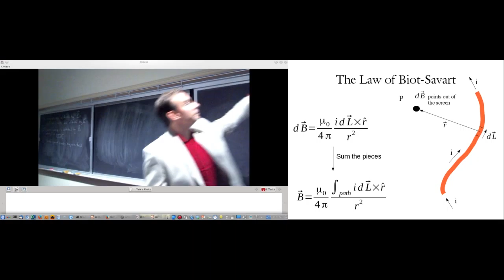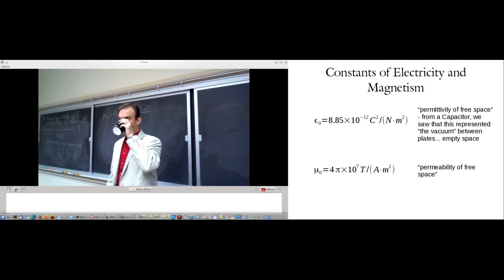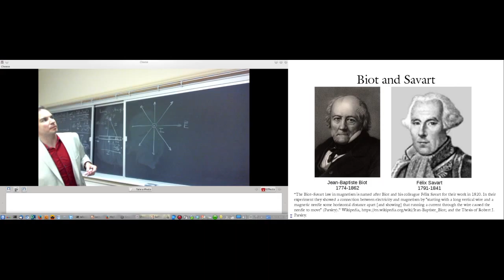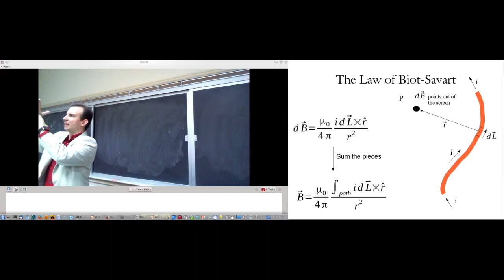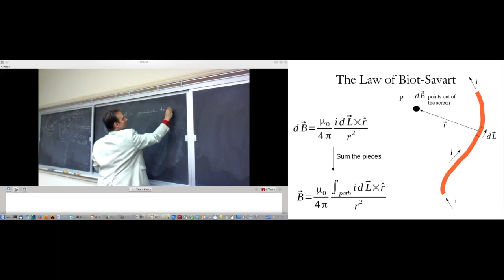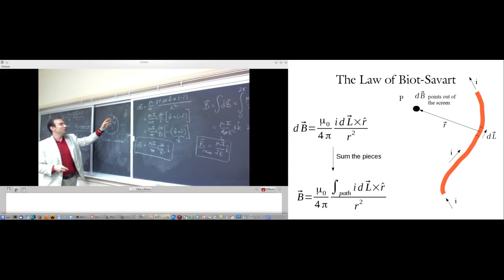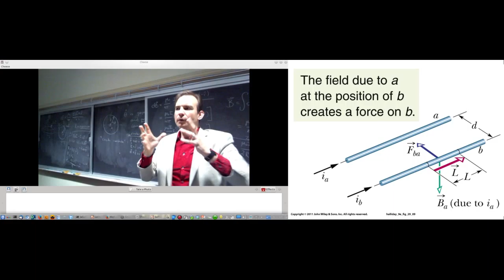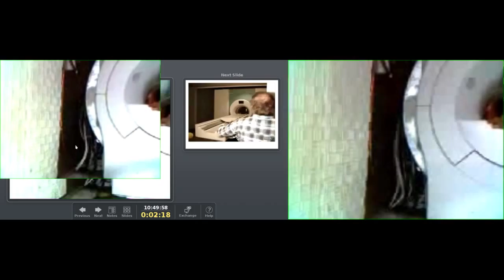PHY1308, Fall 2014, Lecture 20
Using the Biot-Savart Law